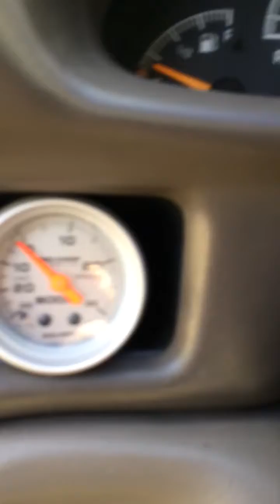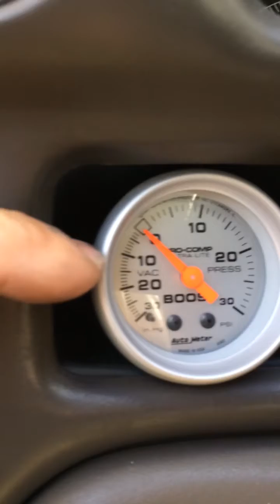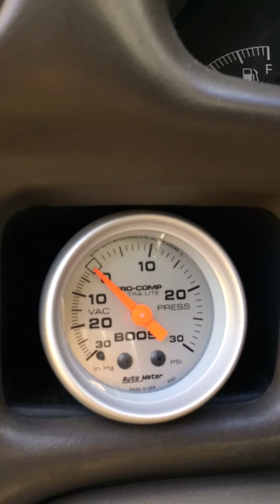3800 vacuum pump 10 free horsepower!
Do not pull more than 15 hg.

 10 is ideal otherwise you will pull oil away from main bearings, rod bearings or wrist pins.